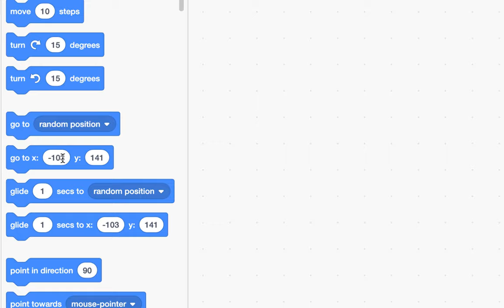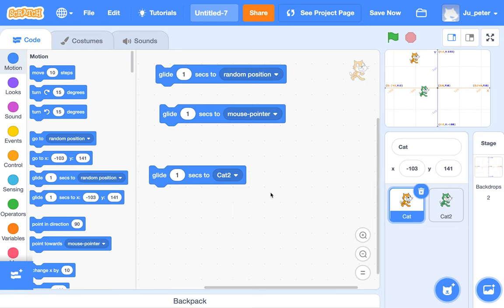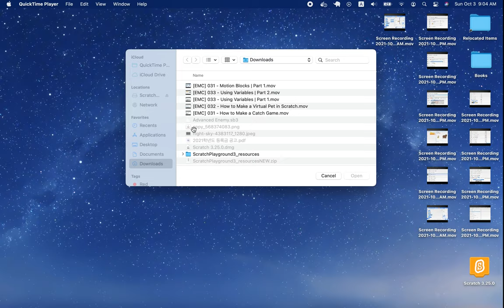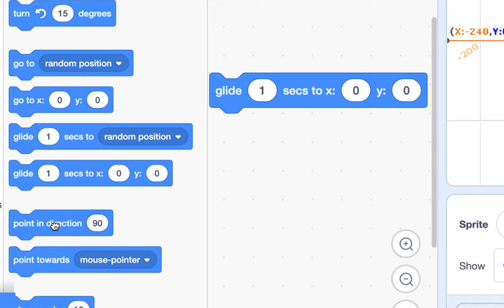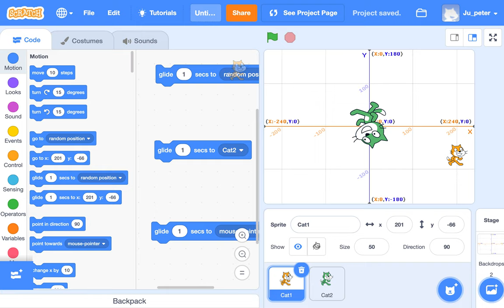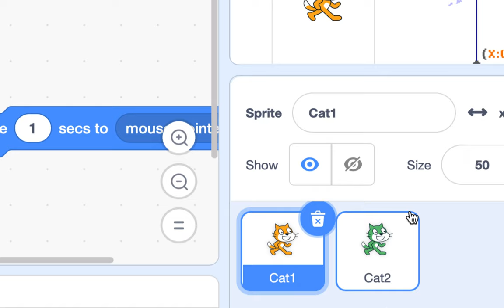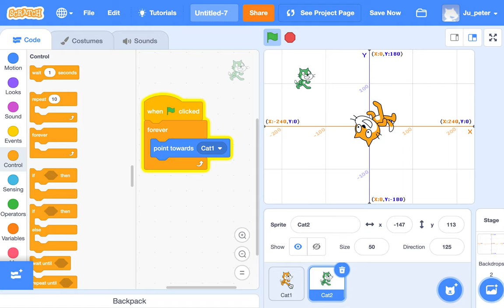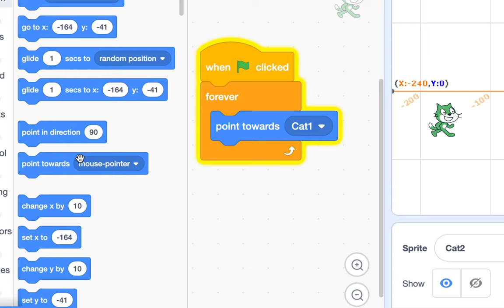[EMC] 035 - Motion Blocks | Part 2